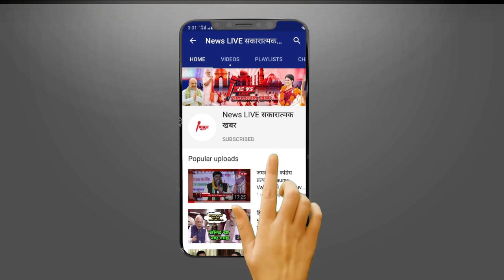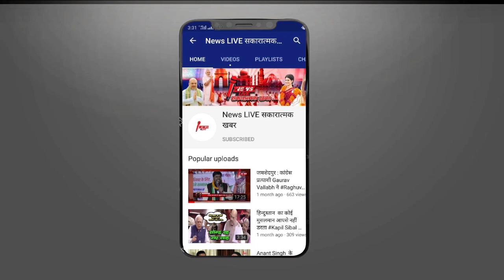भयंकर समस्या में उलझे Mukhtar Ansari - बांदा जेल से अब भेजा जाएगा बाराबंकी जेल ! बढ़ी मुश्किलें जाने.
भयंकर समस्या में उलझे Mukhtar Ansari - बांदा जेल से अब भेजा जाएगा बाराबंकी जेल ! बढ़ी मुश्किलें जाने क्या